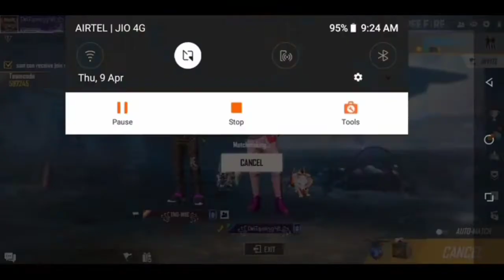Daily 399Diamonds||Get Unlimited FreeFire Diamonds Tamil||Indho Gaming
App Link

gunfree fire,
gameplay live
,free fire best,
settingsgarena,